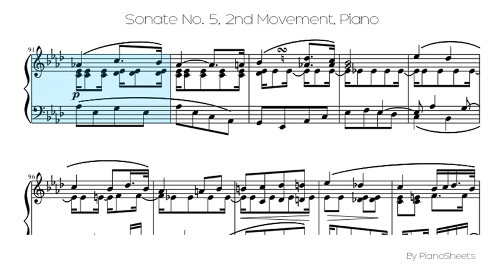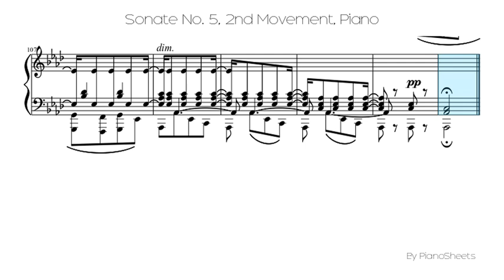Sonate No. 5, 2nd Movement [Piano Solo]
Piano Solo Sheet: Sonate No. 5, 2nd Movement